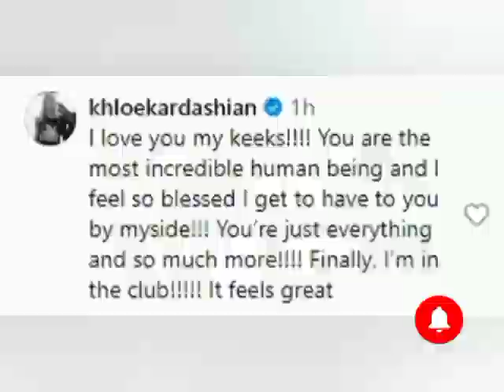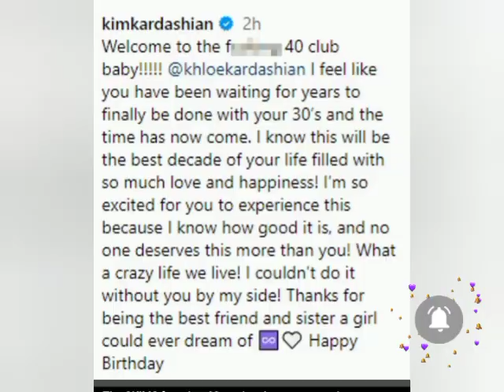Kim Kardashian Sends Heartfelt Birthday Message to Khloe Amidst Recent On-Screen Drama